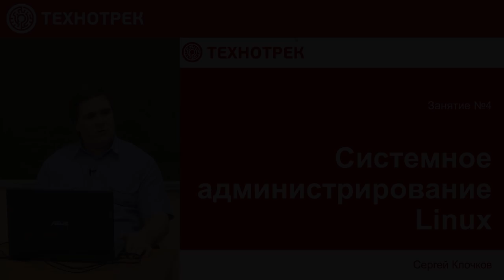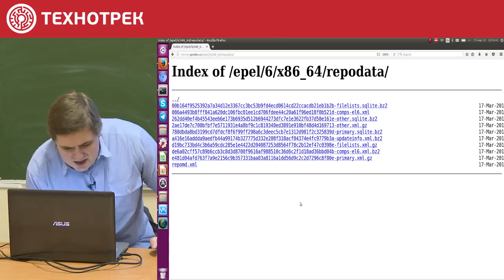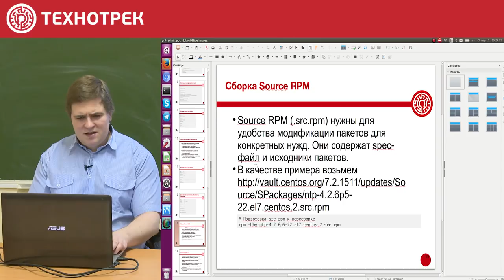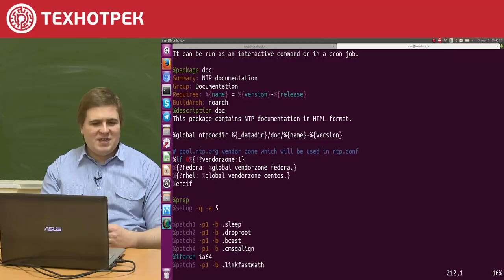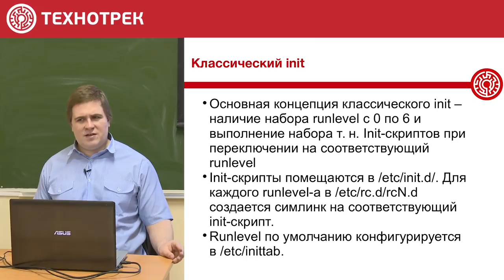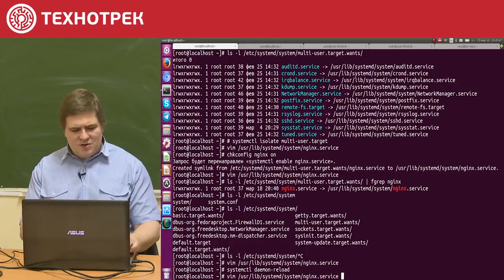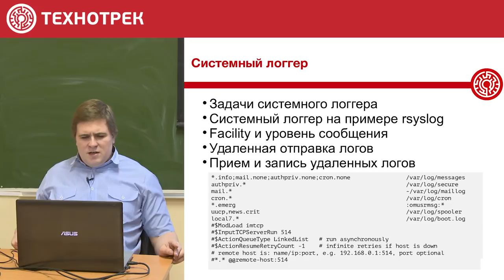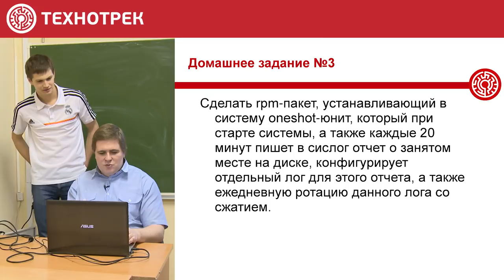4. LINUX. Управление пользовательским окружением | Технострим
Описание лекции:
Лекция посвящена управлению системой и установленным в ней ПО, служебным средствам запуска приложений.

Из этой лекции вы узнаете, как управлять пакетами приложений в вашей Linux-системе с помощью инструментов управления пакетами RPM и YUM. Вы научитесь: инсталлировать, переустанавливать, обновлять и удалять пакеты с помощью RPM и YUM.

Так же вы познакомитесь с системой инициализации в Linux , которая запускает все остальные процессы - классический init и в конце лекции немного об основах конфигурации сетевых интерфейсов.

КРАТКОЕ СОДЕРЖАНИЕ:

00:00:13 Тема лекции
00:00:41 Экскурс в историю управления ПО в Linux
00:02:39 Менеджер пакетов RPM
00:05:16 Основные методы работы с RPM
00:09:29 Преимущества использования RPM, особенности установки пакетов
00:17:05 Скрипты RPM
00:18:27 Менеджер пакетов YUM
00:21:16 Добавление репозиториев YUM
00:24:35 Репозиторий epel
00:27:46 Основные методы работы с YUM
00:30:51 Одно из преимуществ дистрибутивов Red Hat Enterprise Linux
00:31:28 Работа с группами в YUM
00:33:26 Самостоятельная сборка пакетов, минимальный spec-файл
00:37:22 Сборка тестового пакета, разновидности пакетов
00:41:39 Что происходит при установке, обновлении или удалении пакета? Работа скриптов
00:47:12 Сборка Source RPM
01:03:09 Вопрос залу: насколько понятен вам излагаемый материал?
01:06:23 Вопрос из зала: про Source-файлы. Алгоритм сборки
01:09:07 Вопрос залу: что еще вызывает затруднения для применения излагаемого материала на практике?
01:09:58 Автоматизация процесса сборки
01:11:59 Вопрос из зала: про dependencies
01:14:59 Вопрос из зала: когда происходит проверка файлов, указанных в секции files?
01:16:59 Закрепление пройденного материала
01:27:46 Система инициализации в Linux , которая запускает все остальные процессы - классический init
01:30:17 Основные концепции классического init
01:32:53 Откуда init знает как ему запустить тот или иной демон (daemon)?
01:39:04 О работе в командной строке, ответы на вопросы из зала по пройденному материалу
01:41:30 Системный менеджер SYSTEMD
01:45:48 Пример работы с типичным unit
01:47:43 Как происходит запуск демонов (daemons) в Linux?
01:52:42 Закрепление пройденного материала
02:01:06 Пример unit-файла
02:03:24 Основные типы Unit-ов
02:08:12 Запуск задач по расписанию - Cron
02:15:10 Cron: Отправление писем пользователю
02:17:29 Системный логгер
02:21:55 Удаленная отправка логов
02:24:33 Отправка данных в syslog
02:27:26 Ротация логов, Logrotate
02:31:53 Основы конфигурации сетевых интерфейсов